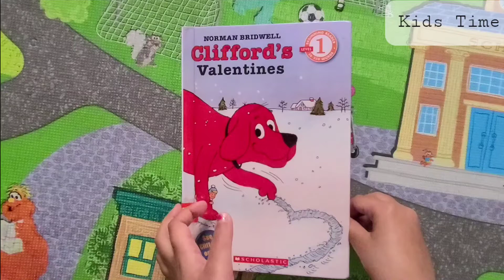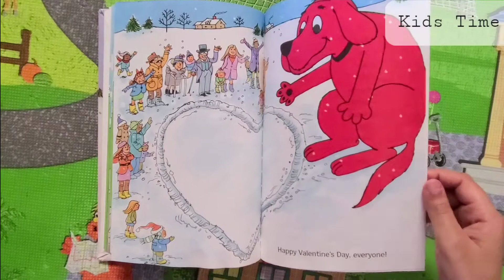Clifford's Valentine 💝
Read Aloud with kids Clifford's Valentine 💝♥💕